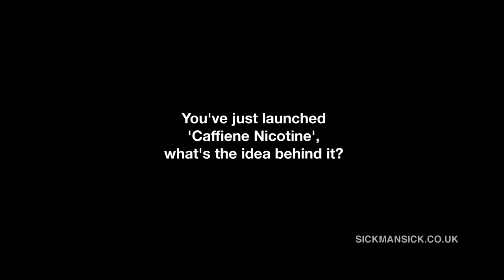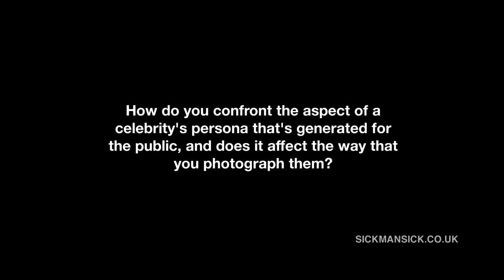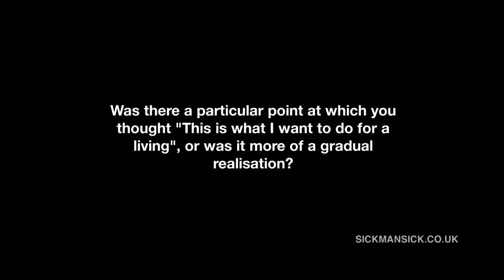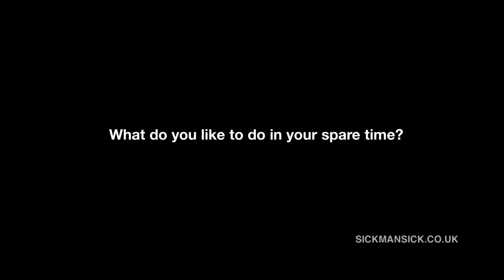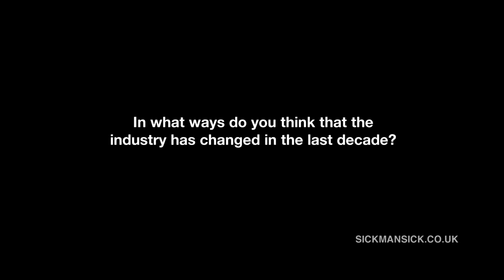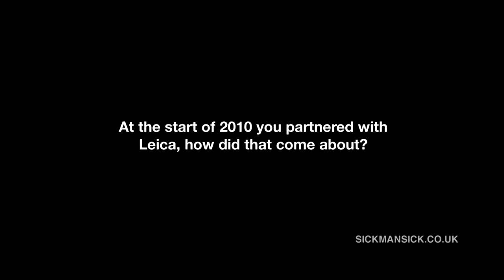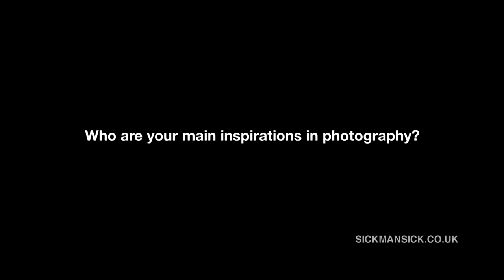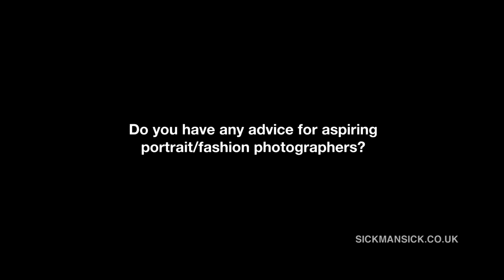John Wright Interview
Interview with celebrity portrait photographer 'John Wright'.